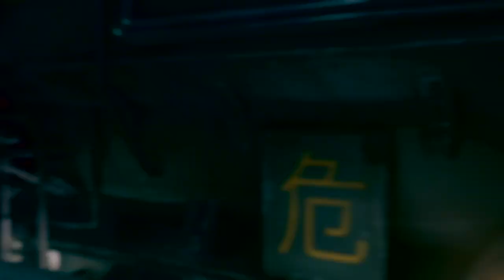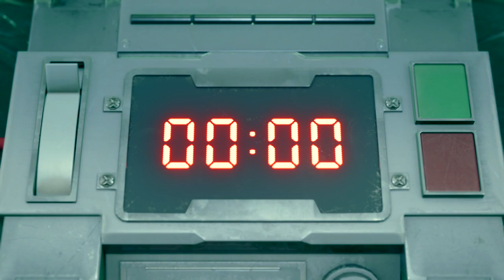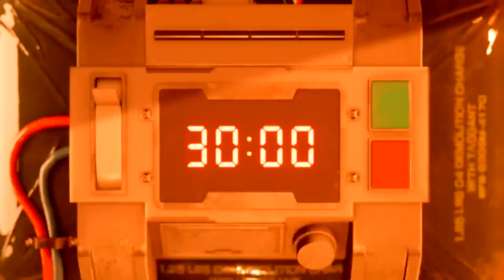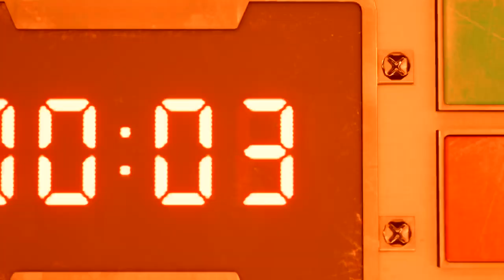Final Fantasy 7 Remake Full Demo Live Play Station 4 Pro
First time playing Final fantasy 7 after 23 years. Very nostalgic game for me! I gust loveit !!!